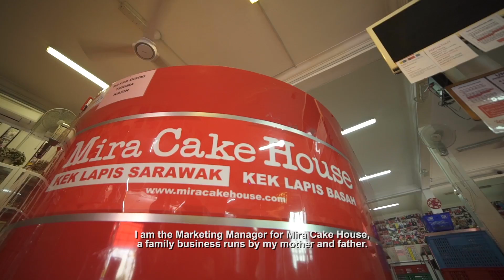Calon Kategori Agropreneur Wanita (2017) : Thiha Dhuna Enterprise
ANUGERAH AGROPRENEUR AGROBANK 2017

Thiha Dhuna Enterprise

Perniagaan pembuatan Kek Lapis Sarawak. Pelanggan Agrobank sejak tahun 2009 (8 tahun)